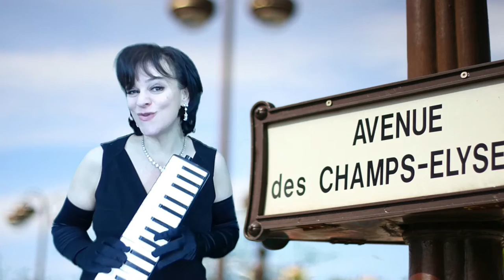Anja Sagehorn - Chansons und alte Schlager